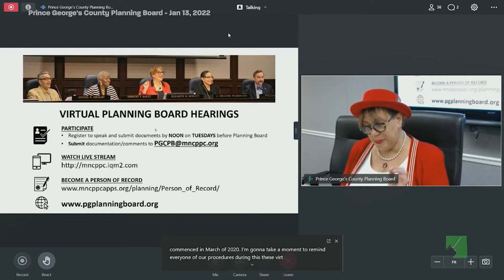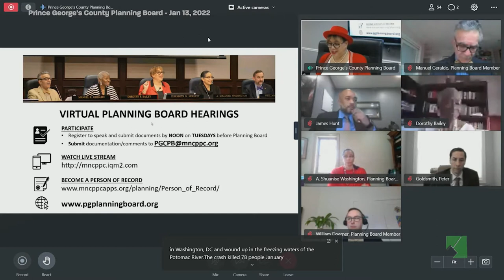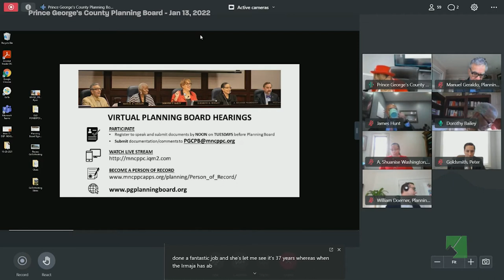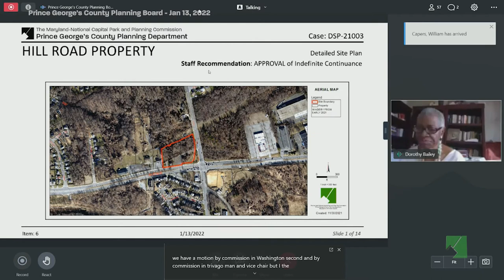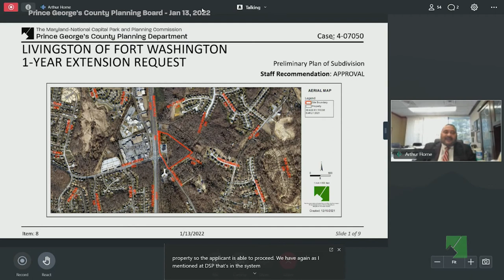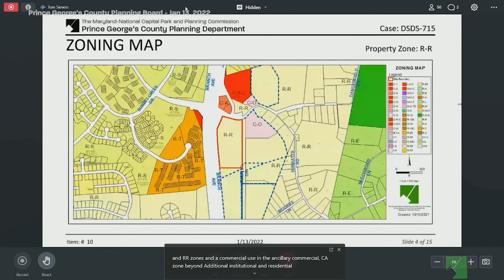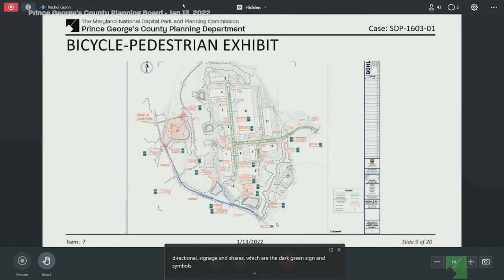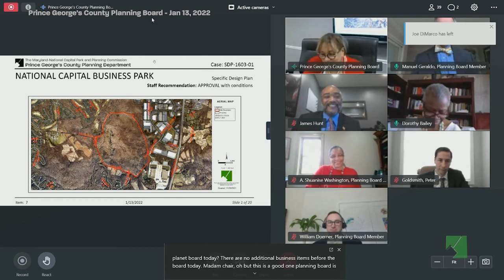M-NCPPC Planning Board Meeting - January 13, 2022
4th Floor Boardroom and Virtual Call-in, CAB
January 13, 2022
10:00 AM